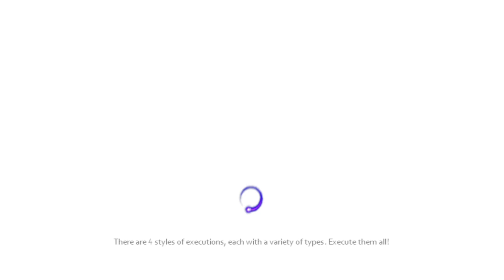The Darkness 2 Gameplay Walkthrough - Part 1 - Let's Play (X360 / PS3 / PC)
Please leave the video a like for Part 1

Cheers fellow cohorts

Developers : Digital Extremes
Publishers :  2K Games

*The Darkness 2 Part 1 gameplay walkthrough*
*The Darkness  II Part 1 gameplay walkthrough*